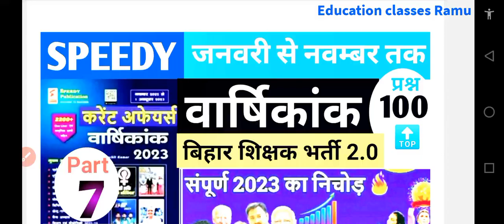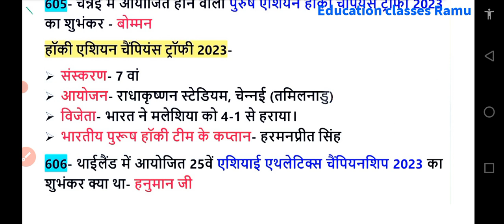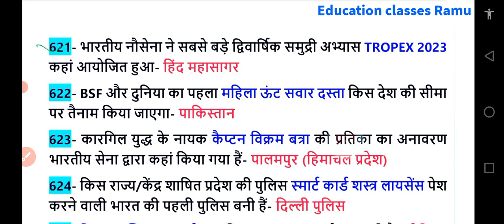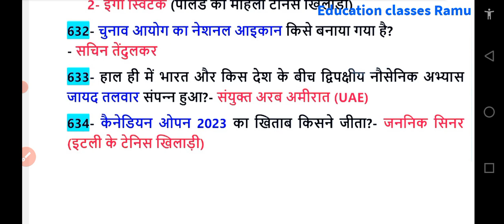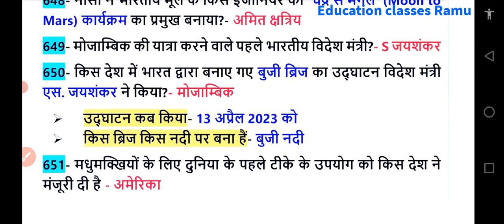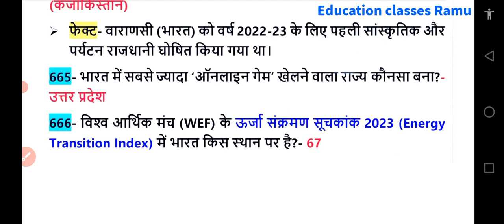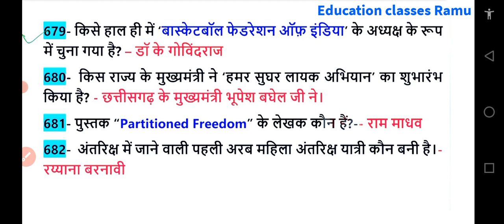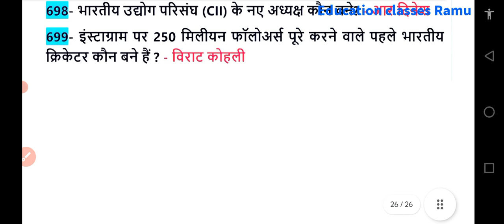Current affairs class 7// Bihar shikshak Bharti current affairs//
bpsc phase 2 notification
bpsc phase 2 notification out
Bihar shikshak Bharti phase 2
bpsc phase 2
bpsc prt result out
bpsc phase 2 out
my first video whiteboard
super TET 2022 geography
super TET 2022
supertech model

super tet
super tet shikshan kaushal
super tet Static GK
static GK Super tet
gk
GK Super tet
stet practice set
stet model paper
stet GK questions
indian sansthan
different Indian Sanstha
Bihar 7th phase current affairs
Bihar teacher 7th phase hindi class
Bpsc model paper 2023
Bpsc model paper by chandra institute
bpsc
bpsc model paper 1
bpsc previous question
bpsc previous year paper analysis
edu teria model paper bpsc
khan sir bpsc model paper
bihar 7 phase current affairs
current affairs
current affairs
current affairs 2023
current affairs January month